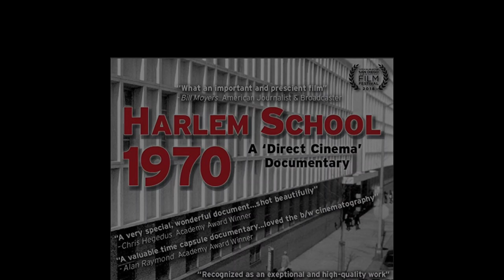Trailer Harlem School 1970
Director: Phil Gries
50 min
What was it like to live in Harlem, New York in 1970 and attend elementary school?